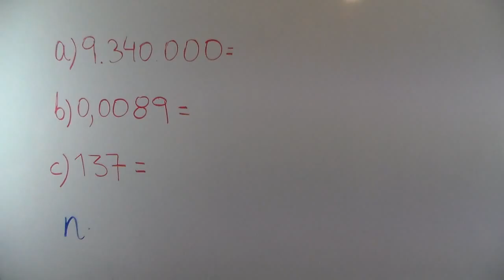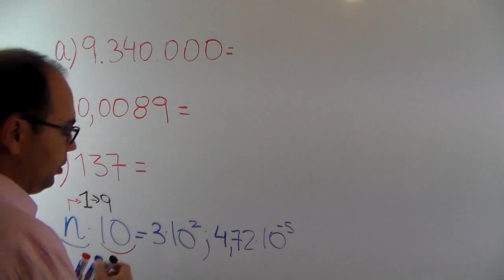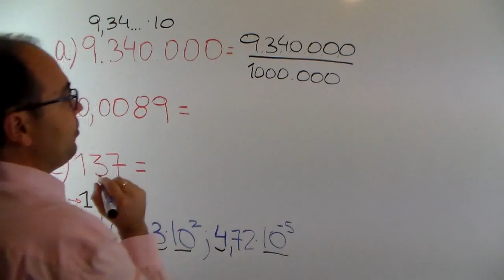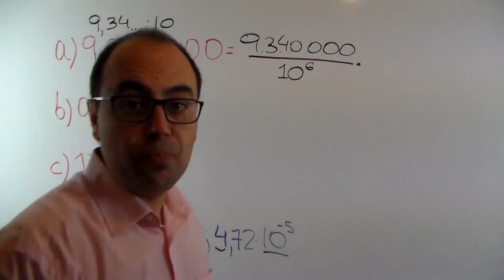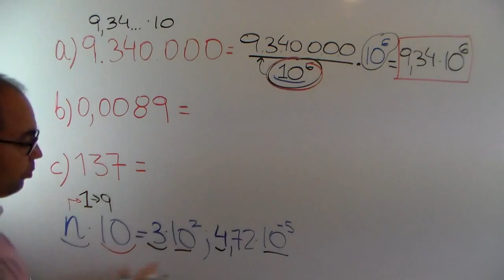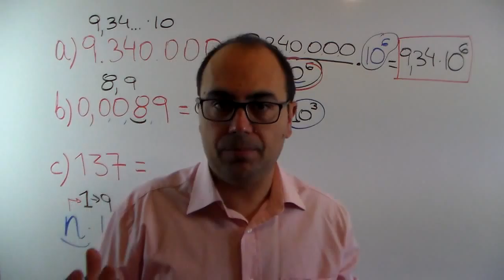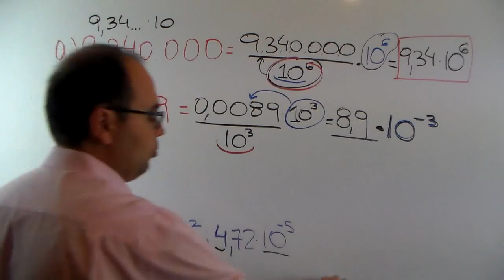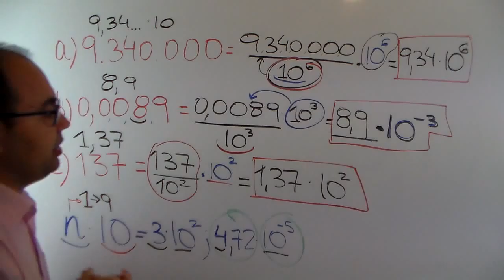💥𝐄𝐗𝐏𝐑𝐄𝐒𝐀𝐑 𝐔𝐧 𝐍Ú𝐌𝐄𝐑𝐎 𝐞𝐧 𝐍𝐎𝐓𝐀𝐂𝐈Ó𝐍 𝐂𝐈𝐄𝐍𝐓Í𝐅𝐈𝐂𝐀 💥#𝟏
💥𝐄𝐗𝐏𝐑𝐄𝐒𝐀𝐑 𝐔𝐧 𝐍Ú𝐌𝐄𝐑𝐎 𝐞𝐧 𝐍𝐎𝐓𝐀𝐂𝐈Ó𝐍 𝐂𝐈𝐄𝐍𝐓Í𝐅𝐈𝐂𝐀 💥
Aprende a convertir un número en notación científica a través de un método directo y efectivo.